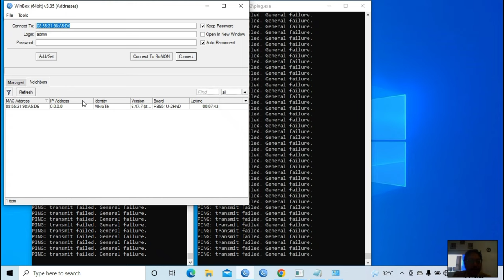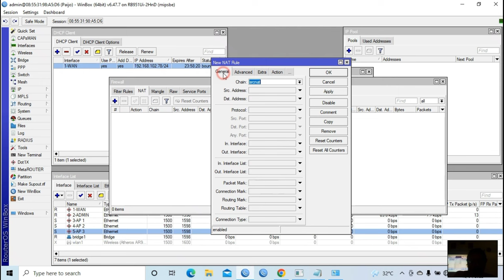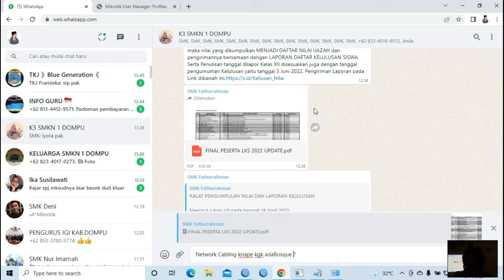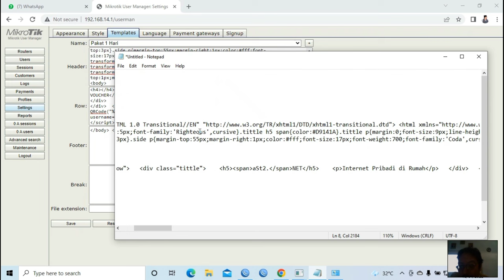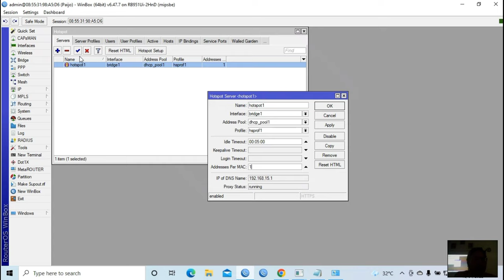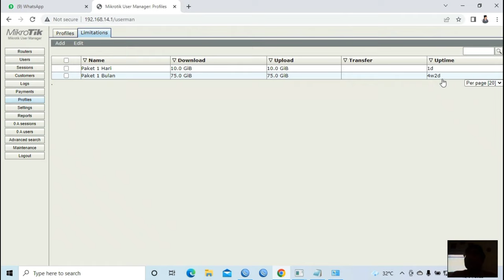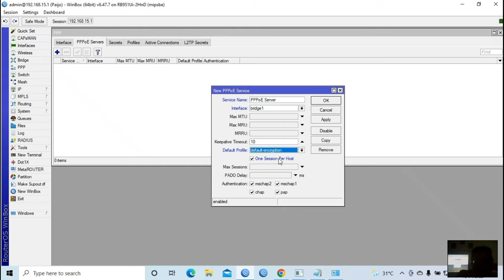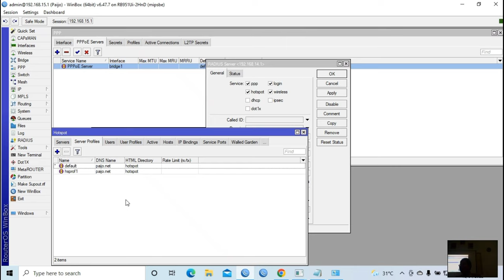Setting Basic Config, PPPoE, Userman, Hotspot Login, Userman, dan Voucher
Langkah Setting Basic Config, PPPoE, Userman, Hotspot Login, Userman, dan Voucher